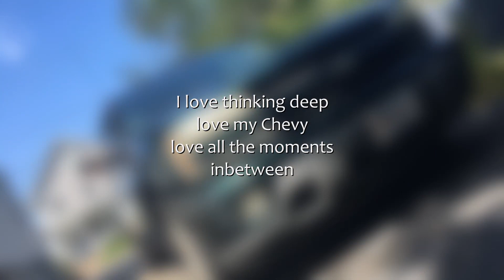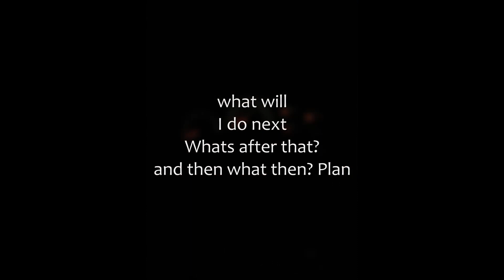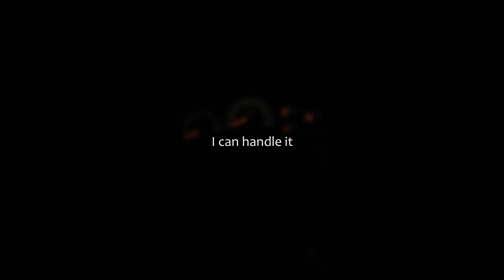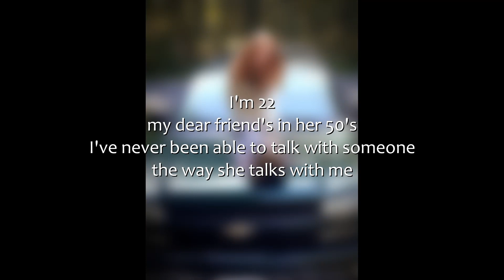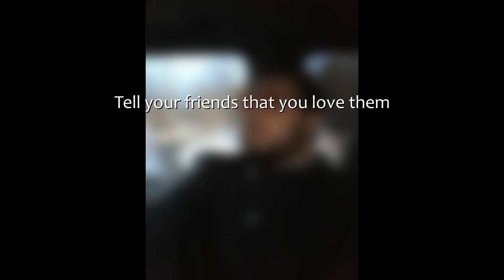A song made from car sounds - "Who's Next?" - Sorry For Sleeping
Performed by a 2002 Chevy Trailblazer and the same 2001 Ford Explorer the band lead learned to drive in, "Who's Next" was written in 2020. It wasn't until 2023 that it was brought into fruition by Arturo "Space Prince" who created the melody that shaped what we hear now. Thank you, PG, for mixing and mastering the song.